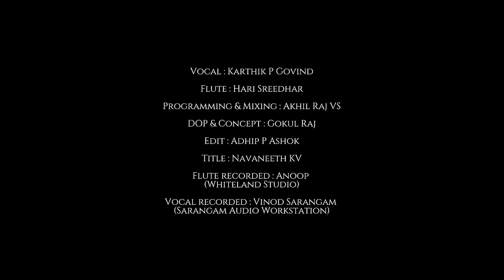Hridayasakhi - Cover | Karthik P Govind | Hari Sreedhar | Akhil Raj VS | Adhip P Ashok | Gokul Raj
We present you our next cover song Hridayasakhi, A beautiful rendition by Alphons Joseph from the movie Vellithira. Expecting your love and support!

Song Credits

Vocal : Karthik P Govind
Flute : Hari Sreedhar
Programming & Mixing : Akhil Raj VS
DOP & Concept : Gokul Raj
Edit : Adhip P Ashok
Title : Navaneeth KV
Flute recorded : Anoop (Whiteland Studio, Payyannur)
Vocal recorded : Vinod Sarangam (Sarangam Audio Workstation, Cheruvathur)

Song : Hridayasakhi
Movie : Vellithira
Lyrics : Kaithapram
Singer : Hariharan